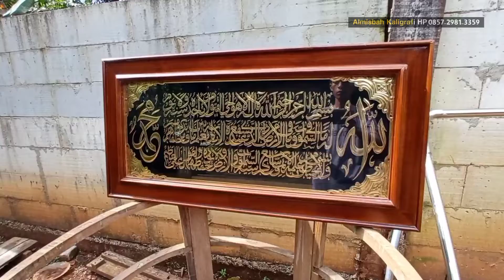Kaligrafi Ayat Kursi Kuningan Frame Kayu Jati Minimalis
Melayani pesanan berbagai macam hiasan dinding KALIGRAFI,RELIEF,ORNAMEN,MIHRAB,DLL.

- Default & Custom.
- Domestic & Worldwide Shipping.
- Berkualitas.
- Savety pack
- Bergaransi